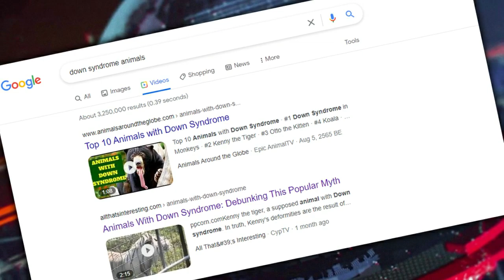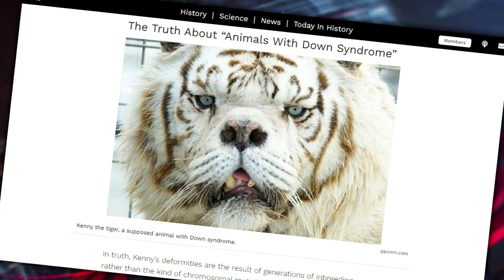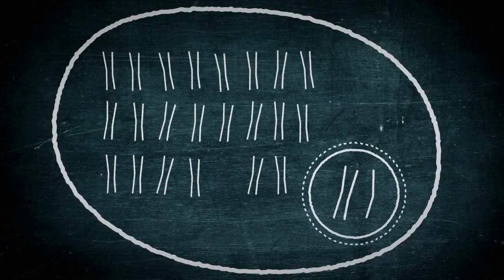สารคดี 10 นาที - สัตว์เป็นดาวน์ซินโดรมได้ไหม?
ดาวน์ซินโดรม (Down Syndrome) เป็นความผิดปกติทางพันธุกรรมจากการมีโครโมโซมเกิน ทำให้พัฒนาการล่าช้าและมีหน้าตาที่เป็นเอกลักษณ์ แต่ดาวน์ซินโดรมสามารถเกิดกับสัตว์ได้หรือไม่? แล้วสัตว์หน้าตาแปลก ๆ ที่เราเห็นในสื่อออนไลน์มีความผิดปกติอะไรกันแน่?